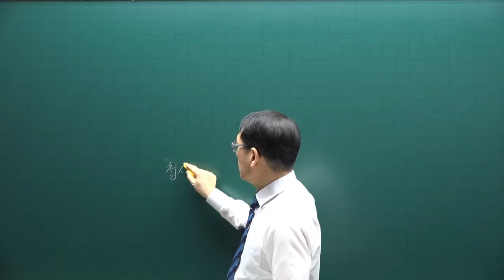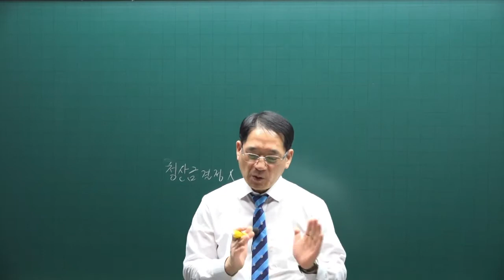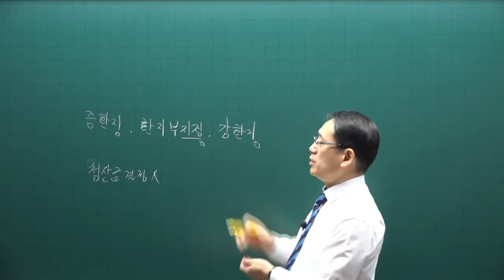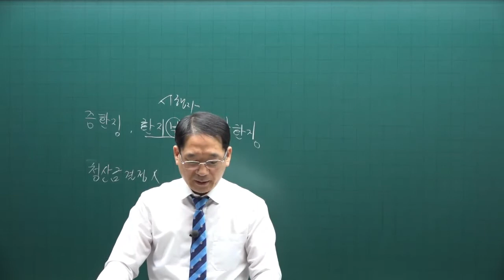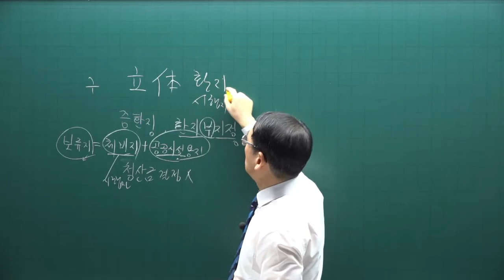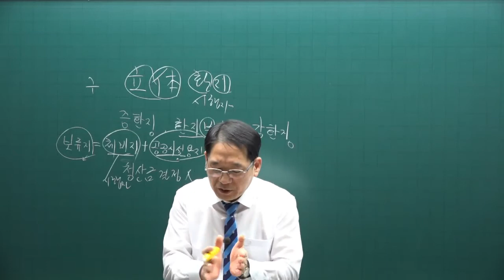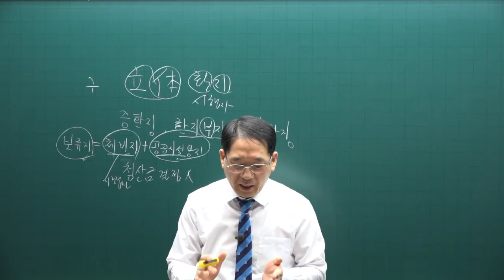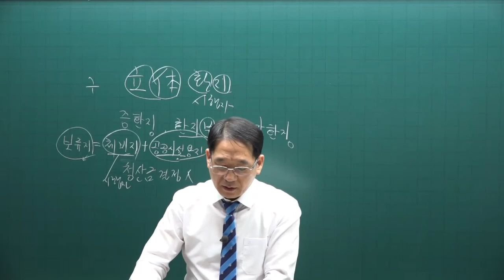[공전무] 제 33회 공인중개사 공법 기본이론강의 64강